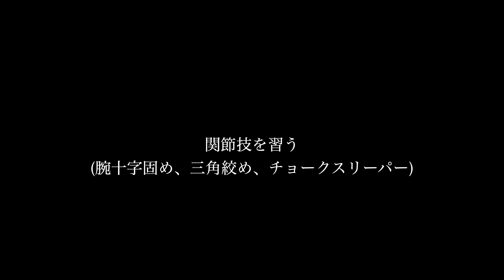浅倉カンナと寝技ガチ勝負 まさかの秒殺KOからの泣きのリベンジ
RIZINで活躍されいてる浅倉カンナ 選手に関節技を教えていただきました。
寝技勝負も見応えありますので最後までご覧ください。

浅倉カンナ選手コラボありがとうございました。
コラボ映像はこちら

映像内で使用しているGRAMAS iPhone ケース

【目次】
00:00 オープニング
00:40 GRAMAS iPhone case
02:02 オープンフィンガーグローブ
02:31 タックルを習う
05:25 腕十字固め
08:09 三角絞め
10:29 チョークスリーパー
13:27 実戦
16:57 近日公開

» equipment camera

▼楽曲は下記サービスを利用しております。